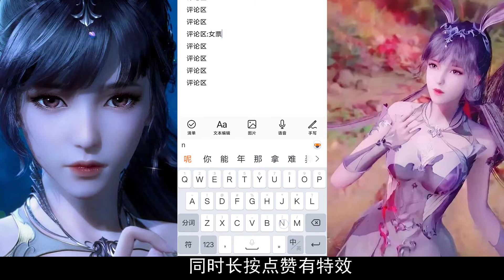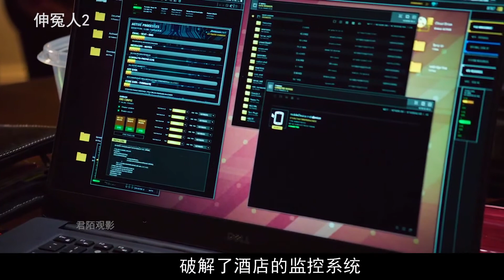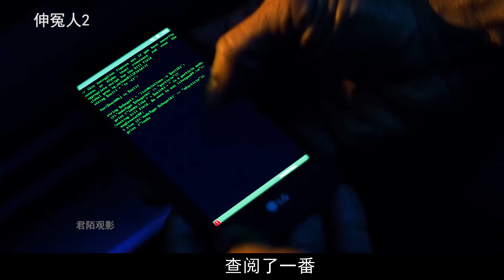50岁退役特工，为一个挚友，重出江湖，手刃仇人！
《伸冤人2》